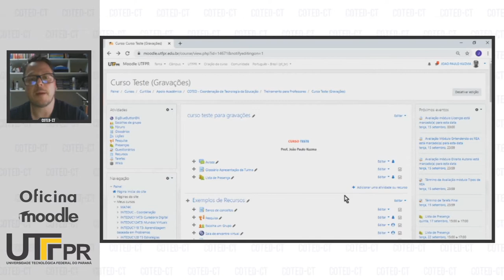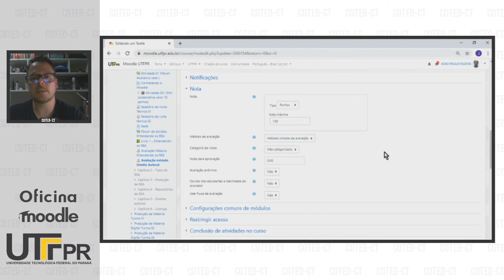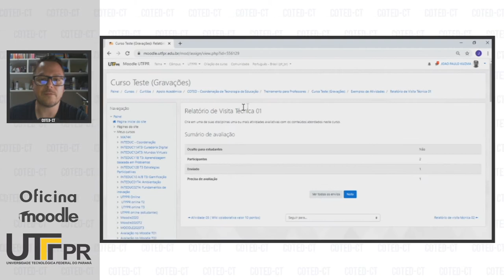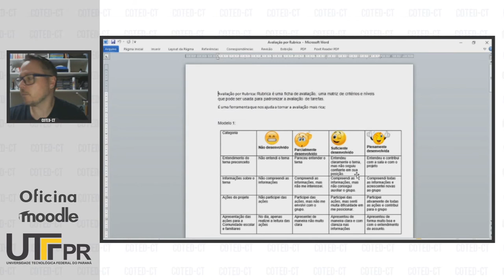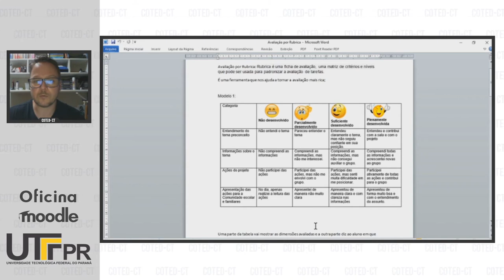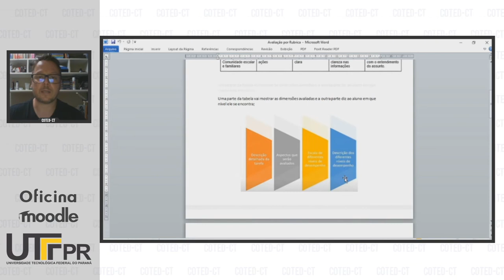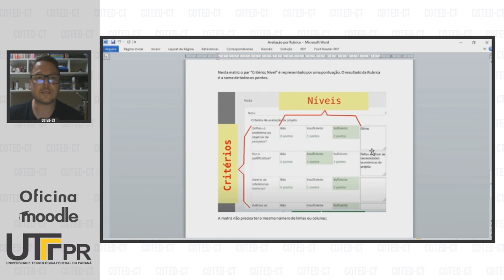Conhecendo o Recurso Rubrica